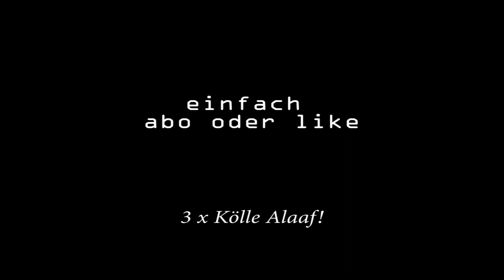Herrliche F3K Dreherei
06-2020
music „cosmic error“ by SZM